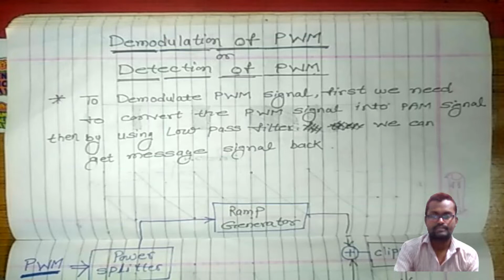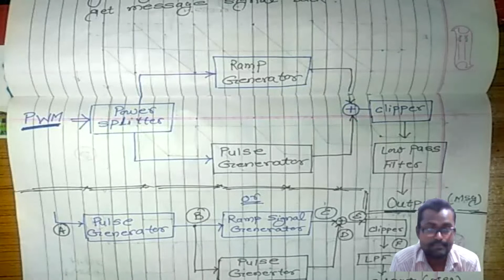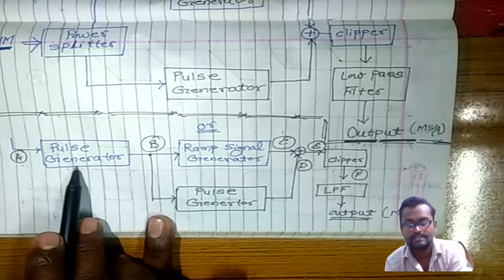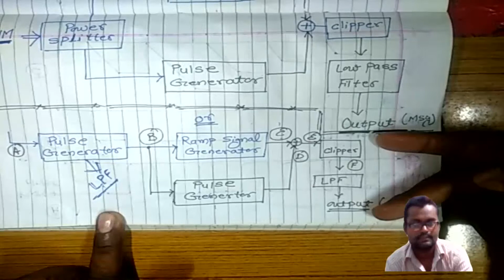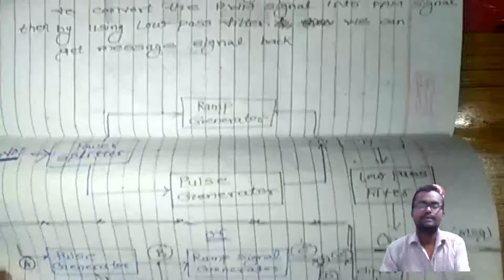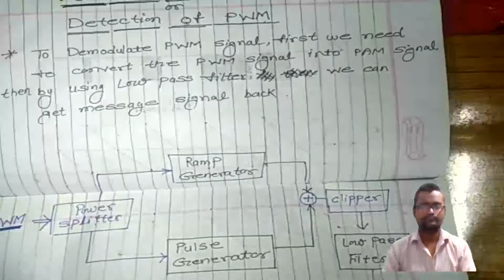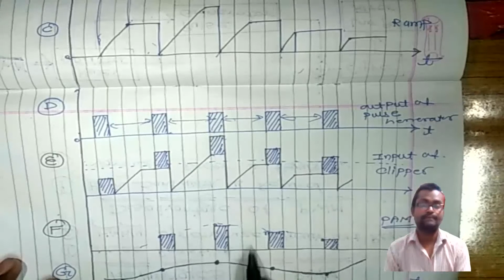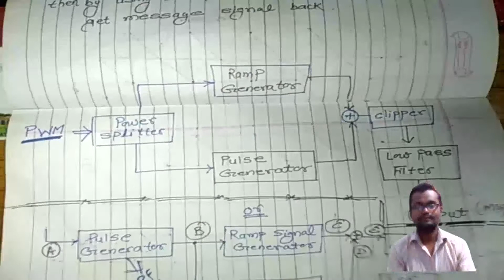Lecture No - 13 ( Demodulation of PWM )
To recover the original audio signal from a PWM signal, a decoder or demodulator is need in the receiver circuit.There are two common techniques used for pulse-width demodulation. One method is that the PWM signal must first be converted to a pulse-amplitude modulation (PAM) signal and then passed through a low-pass filter. The PWM signal is applied to an integrator and hold circuit. When the positive edge of pulse appears, the integrator generates ramp output whose magnitude is proportional to the pulse width. After the negative edge, the hold circuit maintains the peak ramp voltage for a given period and then forces the output voltage to zero. The waveform is the sum of a sequence of constant-amplitude and constant-width pulse generated by demodulator. This signal is then applied to the input of clipping circuit, which cuts off the portion of signal below the threshold voltage and outputs the reminder. Therefore the output of clipping circuit is a PAM signal whose amplitude is proportional to the width of PWM signal. Finally, the PAM signal passes through a simple low-pass filter and the original audio signal is obtained.